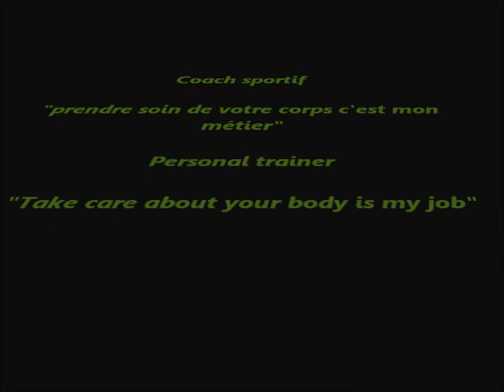Coach sportif à Nice, Antibes et Monaco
Votre coach sportif Eric Tricard Le Garec intervient sur plusieurs villes de la côte d'azur : Antibes jusqu'à Monaco en passant par Villeneuve-Loubet, La Colle sur loup, St Paul de Vence, Vence, La Gaude, St Jeannet, Cagnes sur mer, St Laurent du Var et Nice.